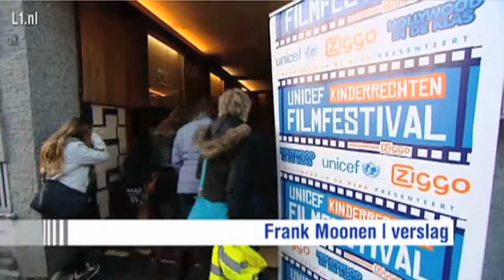Reportage L1 voor premiere 10 December Roermond